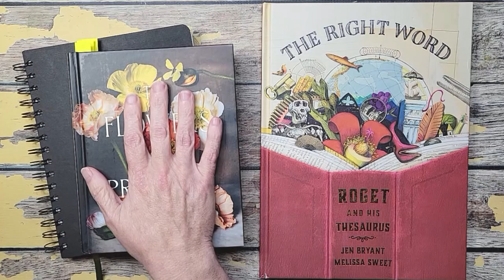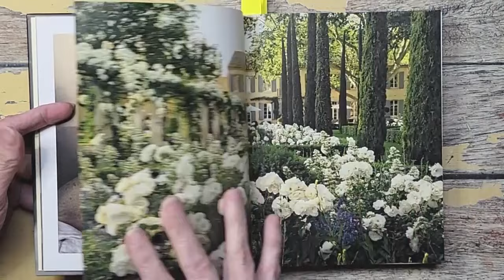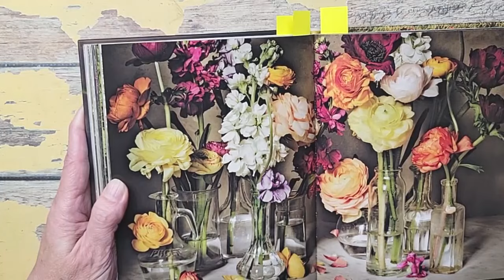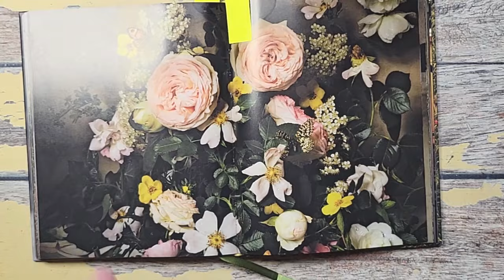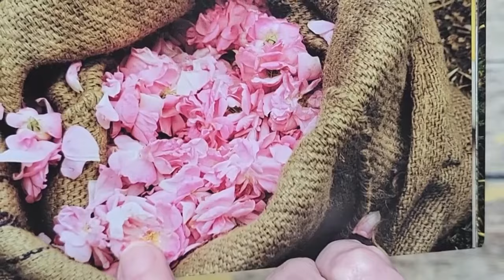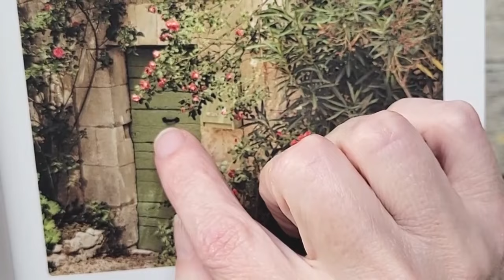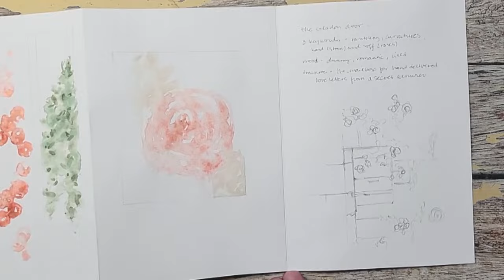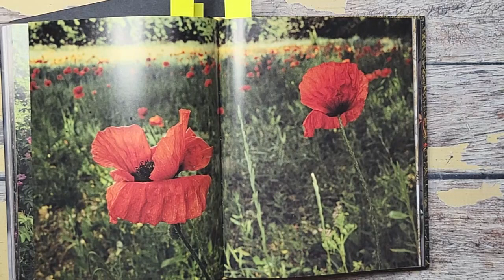A New Sketchbook + book inspiration + a tour | the Art of Practice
Today I'm sharing my new octopus sketchbook. Showing you examples from The Flowers of Provence book that inspired me to create new work of my own. Also giving you a sketchbook tour of what I have watercolor painted in a vertical format inspired by the illustrator Melissa Sweet. It is a great example of the Art of Practice.

For inspiration in nature, found treasures, news about my latest courses and early bird class discounts, please join my weekly Newsletter, the Rooted Chronicles

Supplies used:
The Flowers of Provence*
Octopus Sketchbook*
The Right Word*